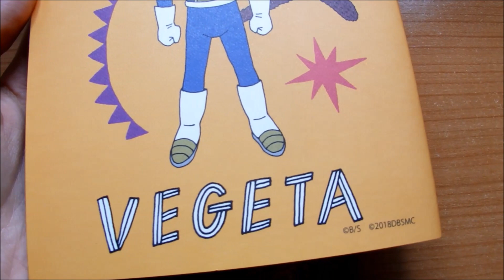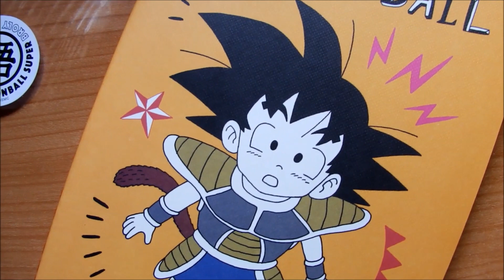El cuaderno exclusivo de Dragon Ball Super Broly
$ ENLACE DE COMPRA DIRECTA A MATERIAL ESCOLAR DRAGON BALL